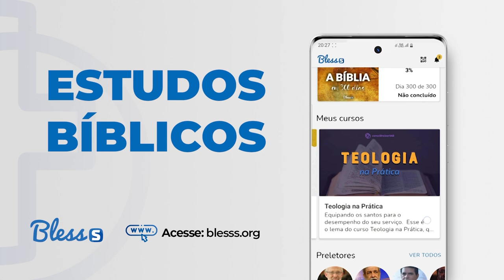OS ATOS REDENTORES DE DEUS NA HISTÓRIA | Aurivan Marinho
A história da redenção nos revela um Senhor que está vivo, ativo, bem presente e que governa céus e terra. Assim, a história da humanidade é, sobretudo, a história dos feitos de Deus. Tudo o que acontece serve para cumprir os propósitos dEle e converge para um final glorioso.

Nesta pregação, o Rev. Aurivan Marinho, um dos preletores confirmados para a Consciência Cristã 2023, usa a história de Isaque para nos explicar como Deus usa as circunstâncias de nossas vidas para mostrar a redenção a seus filhos.

Já garantiu sua presença na 25ª edição da Consciência Cristã? Ela vai acontecer entre os dias 16 e 21 de fevereiro, aqui em Campina Grande - PB, e você pode se inscrever gratuitamente no site conscienciacrista.org.br